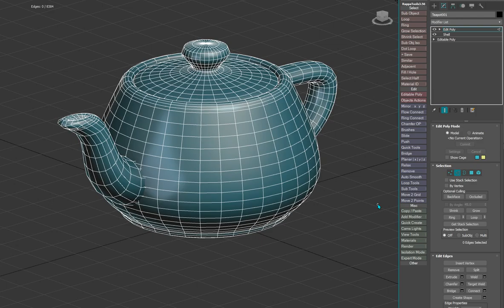Dark Max № 95 - Transferring selections between Edit Poly modifiers using Get Stack Selection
3dsMax tips and tricks